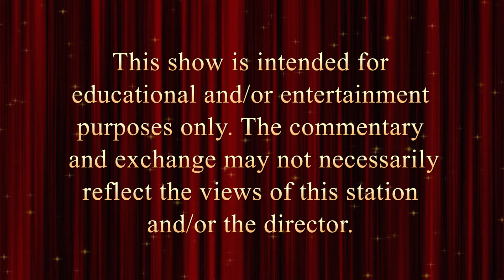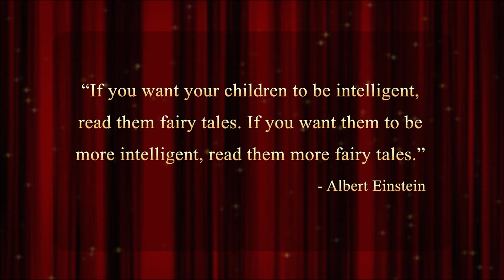Miss New Hampshire USA 2016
Miss Jessica Strohm, a young women whose story is about determination and staying true to yourself -no matter how many times the word "no" comes up.

The lesson young women and girls will take away is; that absolutely no dream is impossible.

Ћ ℋead ℱairy